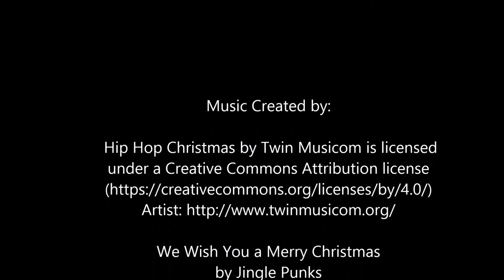STPB CHRISTMAS SPECIAL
Join us as we celebrate this Christmas "Island style".  A quick trip down to the beach to do a little wave riding and some diving with the sea turtles.

After that we ask the kids a series of questions about Christmas to see what they really think the TRUE meaning of Christmas is.